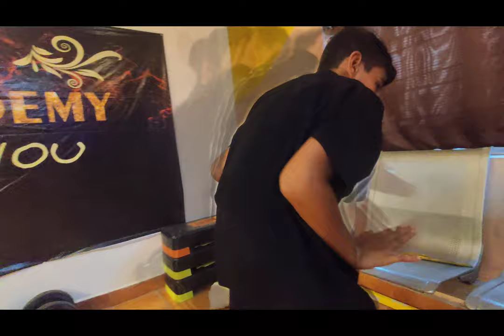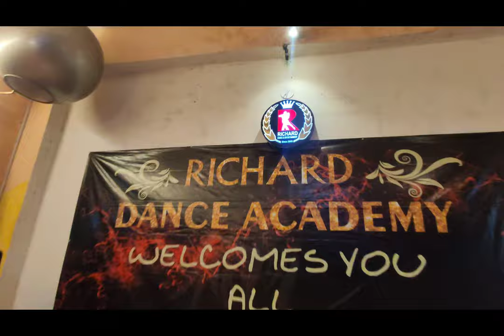Jago Jago | Pushpa Movie | Swayam Sahu